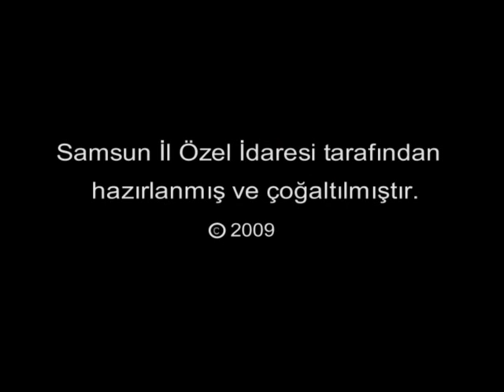Samsun türkçe Turizm Merkezi